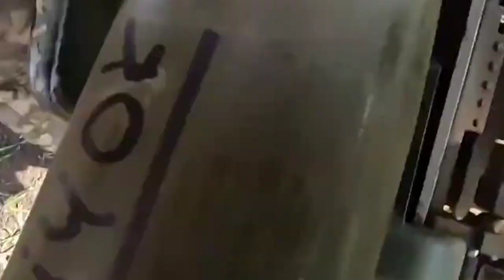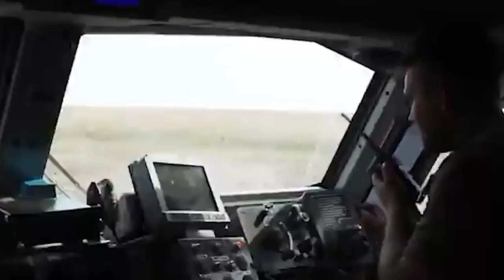PANIC l The most stupid way to lose Tanks and Soldiers, Russia learns nothing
The Ukrainian army has captured exactly one Russian T-80UK command tank that independent analysts have been able to confirm ,That sole tank, perhaps the rarest in Russia’s wider war on Ukraine, just made a dramatic reappearance

russian tank vs ukraine tank, russian tank surrender to ukraine, ukraine russia tank video, russian ukraine tank video, ukraine attack russian tanks video, ukraine russia drone, ukraine russia drone footage,
ukrainian bm-21, russian artillery in ukraine,
ukraine us artillery, ukraine russia f16,